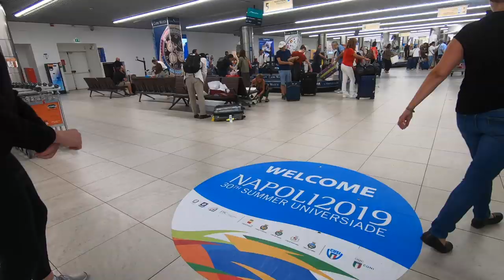Go behind the Summer Universiade 2019 scenes with Swedish rhythmic gymnast Cassandra Petterson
Take a trip to Naples, Italy with standout Swedish rhythmic gymnast Cassandra Petterson as she takes viewers behind the scenes to training day and the finals...and athlete's village on the luxury floating cruise ship parked in the heart of the Napoli harbour. Not to be missed!